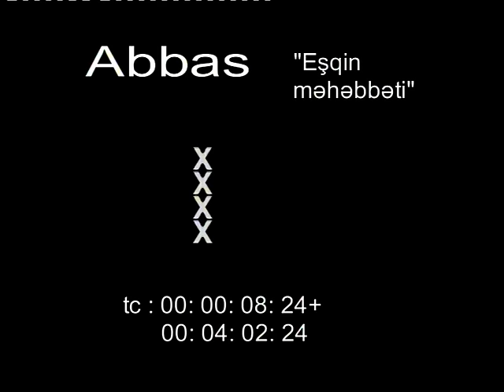Abbas Bagirov - Esqin mehebbeti